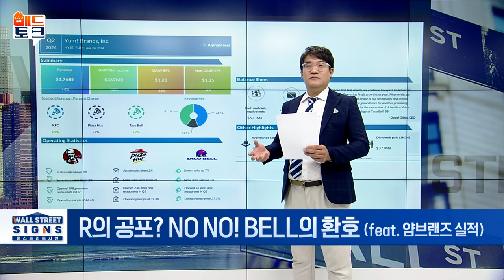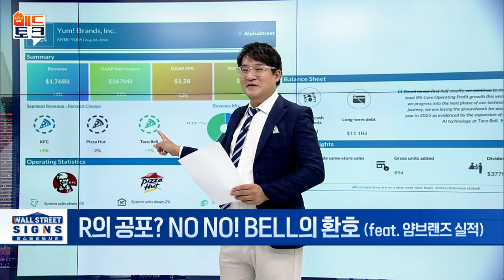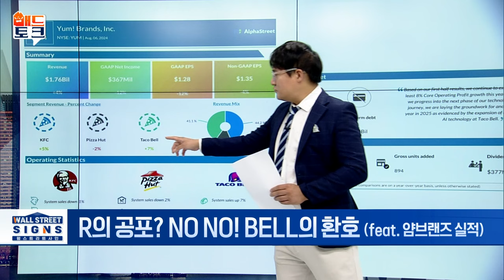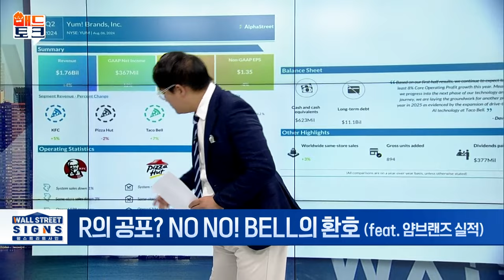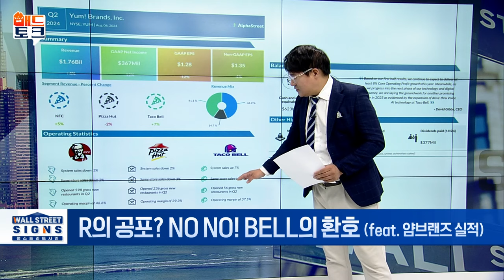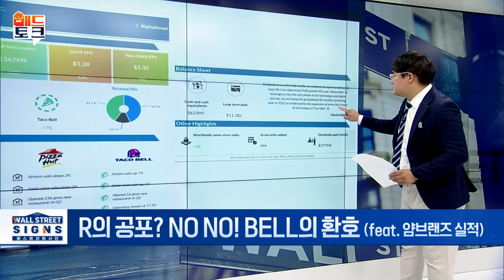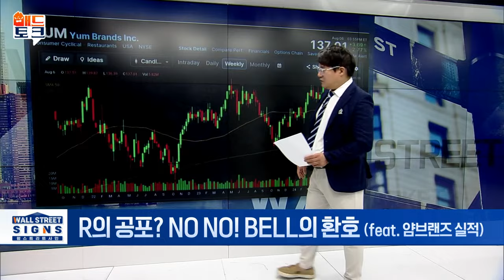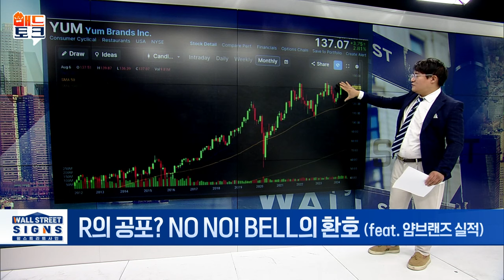🚀 R의 공포? 이 주식은 걱정없습니다 | Market Signal (20240807)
▶R의 공포? NO NO! BELL의 환호
- 얌브랜즈 2분기 실적 발표
- 타코벨 · KFC 운영 美 패스트푸드 업체
- 매출 17억 6천만 달러... 전년 대비 4% 증가